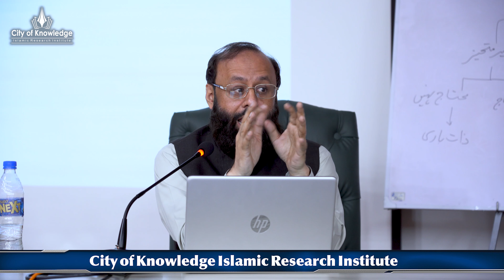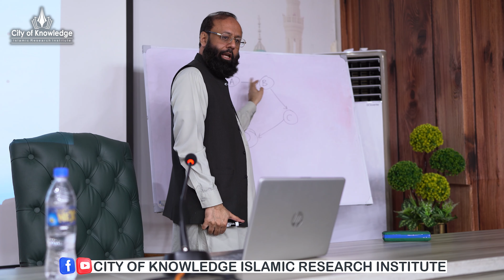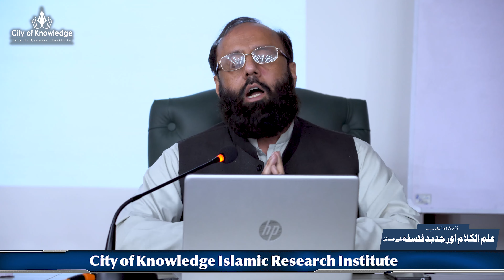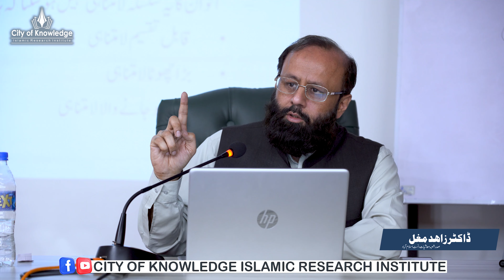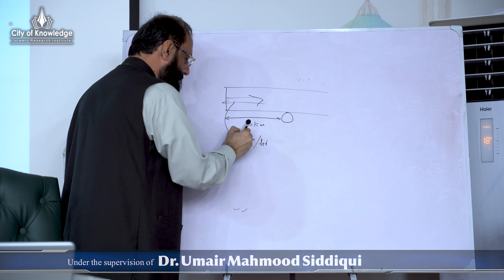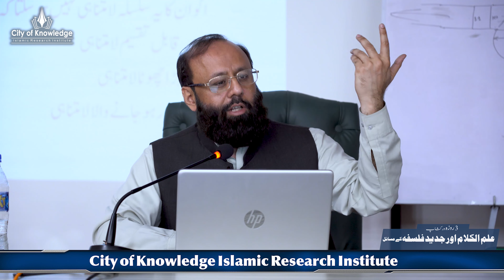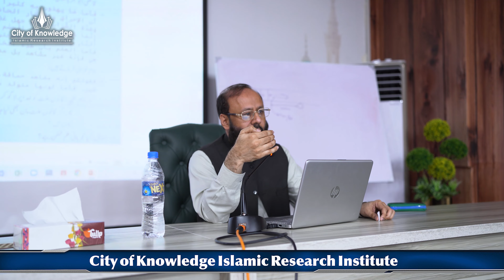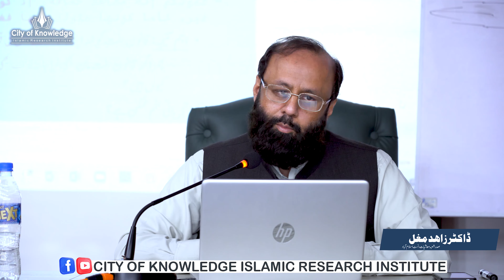Workshop Ilm ul Kalam and Modern Philosophy | Dr. Zahid Siddiq Mughal | Day 2 Part 4.